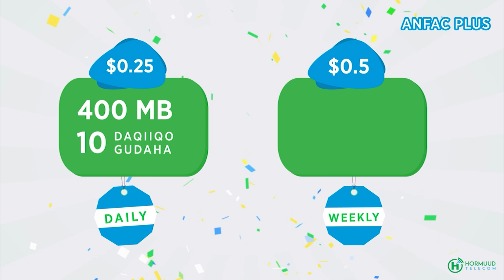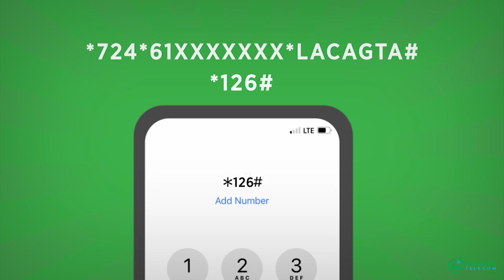Gudoomiyaha Xoogga Wadaniyiinta “Aaway dadkii lahaa 12-ka April Afgambi baa dalka ka dhacaya, ”